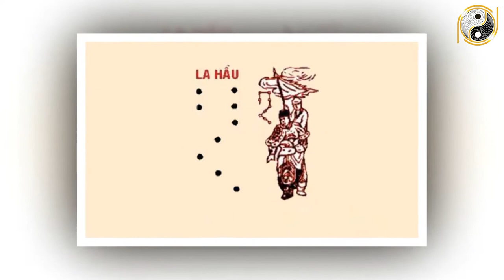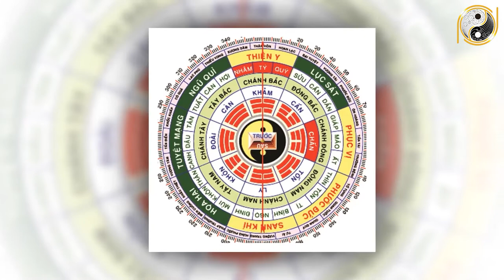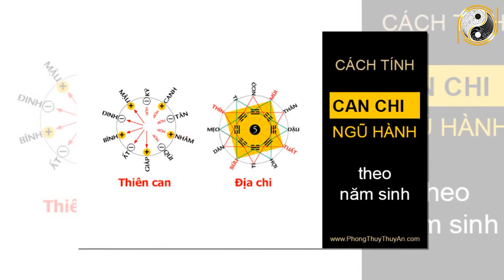Tử Vi Trọn Đời Tuổi Mậu Thân 1968 Nam mạng Năm 2022 KHỔ TRƯỚC SƯỚNG SAU CÀNG GIÀ CÀNG GIÀU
01. Linh phù giải hạn
02. Hồ lô hóa giải Ngũ Hoàng
03. Mai Hoa Phú Quý
04. Gương bát quái tinh cầu
05. Kim bài thái tuế 2023
06. Vòng tam hợp Dần Ngọ Tuất
07. Vòng tam hợp Thân Tý Thìn
08. Vòng tam hợp Hợi Mão Mùi
09. Vòng Tam Hợp Tỵ Dậu Sửu
10. Bát bảo tâm kinh
11. Minh Quang pháp bảo cầu
12. Minh Quang pháp bảo lục giác
13. Tỳ Hưu Lộc Tài (Đồng)
14. Tỳ Hưu Khai Vận ( Bạch Ngọc)
15. Bách Niên Tụ Tài ( tụ tài lộc)
16. Song long ngọc ấn ( ấn thăng quan)
17. Kim bài ngũ Lộ Thần Tài
18. Hồ lô bình an ( treo xe)
19. Móc khóa văn xương
20. Ống bút văn xương gỗ đào
21. Bút văn xương gỗ đào
22. Bút văn xương gỗ đào nhỏ
23. Hoa mai kim tiền ( mạ vàng )
24. Các vật phẩm phong thủy khác Tử Vi Trọn Đời Tuổi Mậu Thân 1968 Nam mạng Năm 2022 KHỔ TRƯỚC SƯỚNG SAU CÀNG GIÀ CÀNG GIÀU